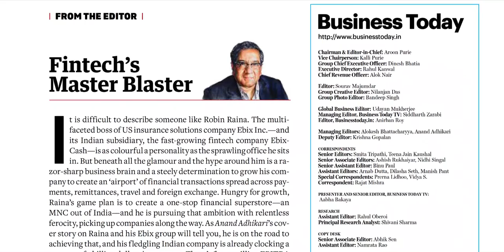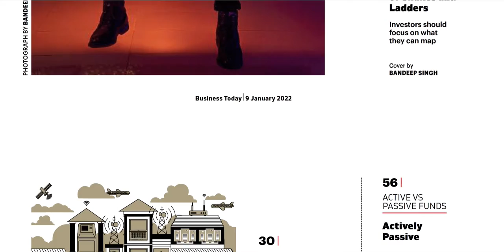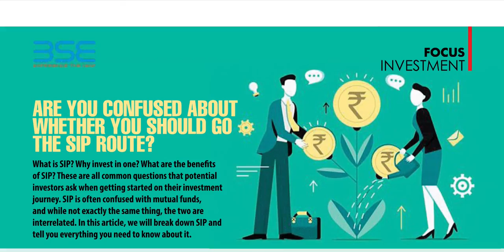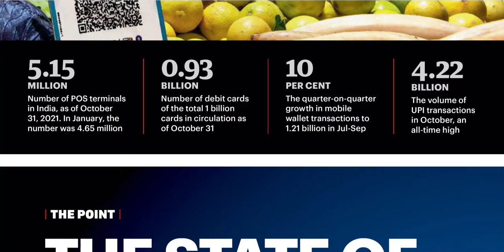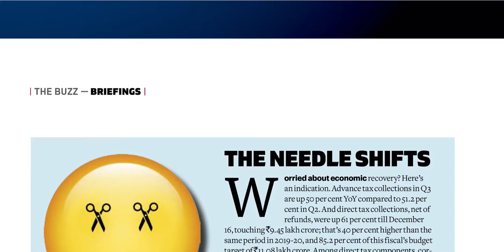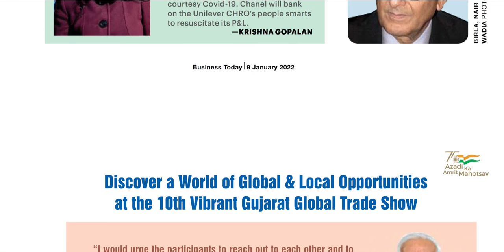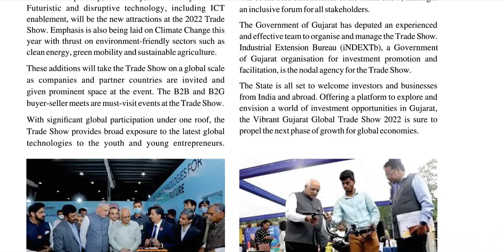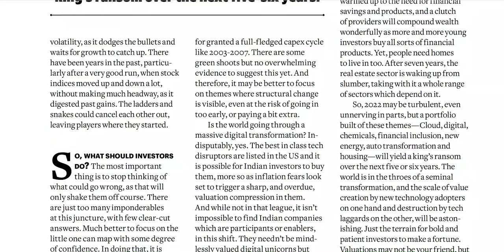BUSINESS TODAY MAGAZINE 9 JANUARY 2022 SUNDAY PART 1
Telangana news
Ap news
Cricket news
Sports news
Cinema news
Bussines newspaper
Crime news
Chaduvu paper
Education newspaper
Eenadu antharyaami
Antharyami eenadu
Telugu antharyaami
Apprentice jobs
Vasundara paper
Eenadu vasundara
Eenadu karimnagar
Haaybujji paper
Prathiba
Eenadu pratibha newspaper
Prathiba paper
New intiatives by politicians
Telugu news
Gk questions